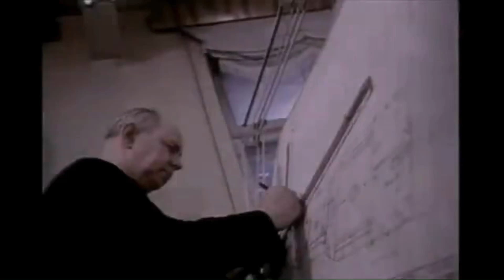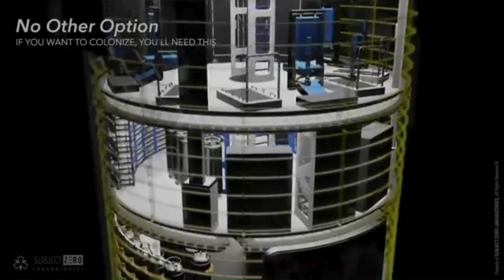Uzay Yarışı: Kim Kazandı? | Soğuk Savaş’tan Uzaya İlk Adımlar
Sovyetler Birliği ve Amerika arasında, Soğuk Savaş döneminde başlayan uzay yarışı, tarihin en heyecan verici mücadelelerinden biri! Sputnik 1 ile başlayan bu rekabet, Apollo 11’in Ay’a inişi ve NASA’nın öncülüğünde uzaya yapılan büyük keşiflerle devam etti.
Bugün, SpaceX gibi özel şirketlerle süren bu yarış, ISS’nin inşasından Artemis programına uzanan bir yolculukla geleceği şekillendiriyor. Uzay tarihinin bu büyüleyici hikâyesini keşfetmek için kanalımızı ziyaret edin!
📌 Bölümler:
00:00 Giriş
00:04 1950 Soğuk Savaş ve Uzay Yarışı Başlangıcı
00:34 4 Ekim 1957 Sputnik 1: İnsan Yapımı İlk Uydu
01:14 1958 ABD’nin NASA’yı Kurması ve Explorer 1 Uydusu
02:02 Uzaya İlk Çıkan İnsan: Yuri Gagarin
02:51 John F. Kennedy’nin Ünlü Konuşması
03:38 Apollo Programı ve Ay’a İlk Ayak Basma
04:18 Uzay Shuttle ve Uzay İstasyonu Kurulması
04:38 ISS Programı: ABD ve Rusya’nın Ortak Çalışmaları
06:00 Özel Şirketlerin Uzay Programları
06:40 Artemis 3 Misyonu
07:17 SpaceX ve Starship Misyonu
07:40 Çin’in Uzay Hedefleri
08:12 Bitiş
Keşfetmek için izleyin ve uzay tarihinin sırlarını öğrenin! 🚀